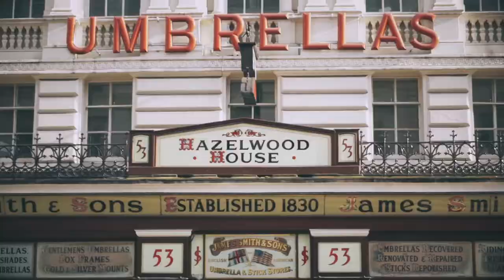Top 5 Places to Visit In London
London is the capital of the United Kingdom. It stands on the River Thames.
London is the country’s economic, transportation and cultural center.
Attracting around 27 million tourists each year, London is the most visited city in Europe.
London is among the oldest of the world's great cities. It was founded by the Romans and has thrived over the centuries.
Nowadays, London is one of the most diverse cities in the world, with its rich history and the most outstanding culture.

In this video you will find out 5 places that you can visit in London.

CHAPTERS:
00:00 Intro
00:46 1. Big Ben and Westminster Abbey
02:04 2. Tower Bridge
02:46 3. Buckingham Palace
04:05 4. National Gallery and Trafalgar Square
05:00 5. St. Paul's Cathedral